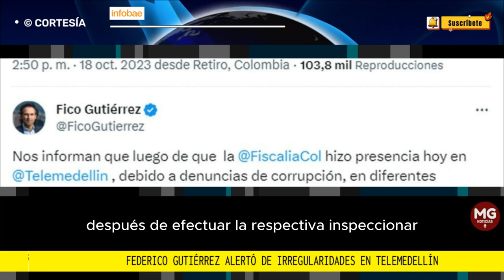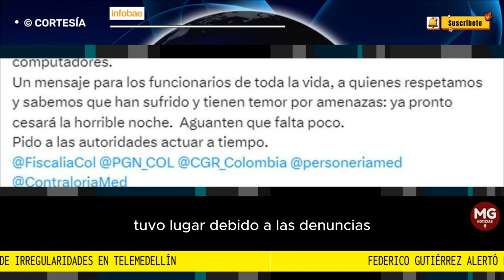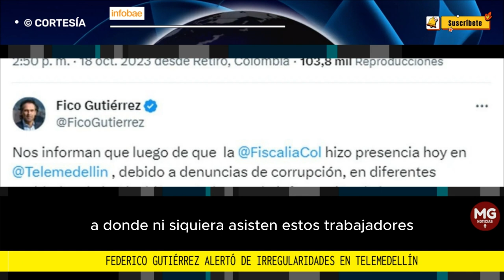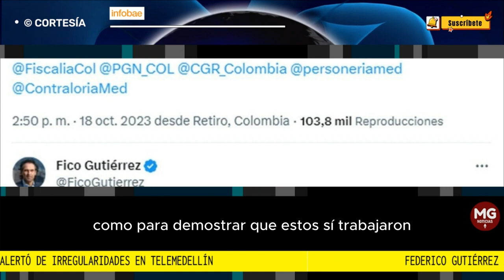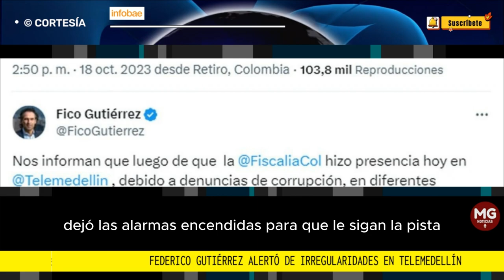GRAVE DENUNCIA 🛑 FEDERICO GUTIERREZ ALERTA IRREGULARIDADES EN TELEMEDELLÍN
De acuerdo con la declaraciones dadas por parte de Raíllo al periódico El Colombiano, el canal tiene la trazabilidad de los trabajos que hicieron los dos periodistas cuestionados, como para demostrar que estos sí trabajaron. Aparentemente, las pruebas estarían en los archivos de Drive que quedó de enviarle a la fiscal. Así bien, la tarea de determinar si existen o no irregularidades al interior del canal local Telemedellín será de la Fiscalía. De momento, Fico dejó las alarmas encendidas para que les sigan la pista.
FUENTE INFOBAE